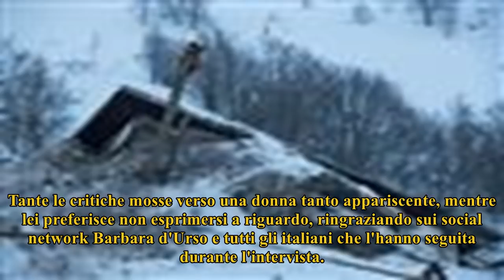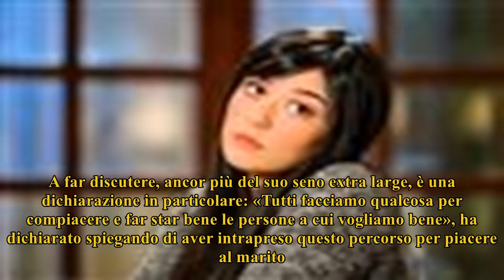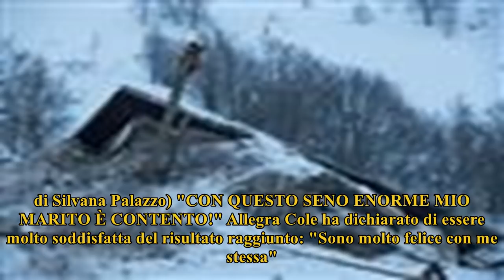Allegra cole/ foto, il suo commento e i ringraziamenti agli italiani su instagram (domenica live)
Allegra Cole, dall'America la donna e mamma dal seno extra large: da insegnante di pianoforte a modella sexy, ha speso 75 mila dollari per realizzare ...